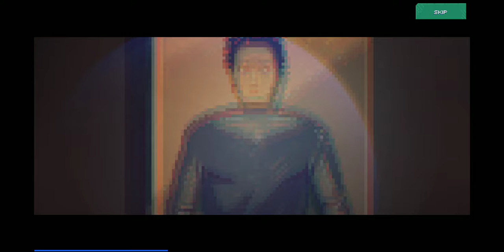Let's Play PARTY HARD (Playthrough Part 6) - Halloween and Campus Party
Part 6 of the Party Hard Mobile Playthrough for Android: Halloween and Campus Party